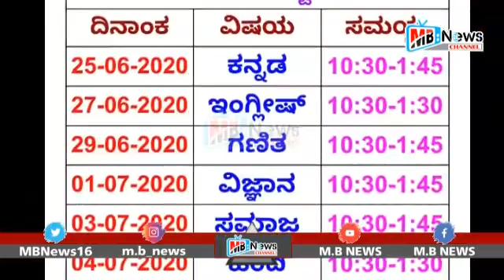M.B NEWS FATAAFAT KHABREN 20.05.2020